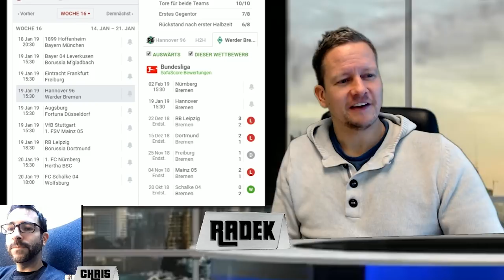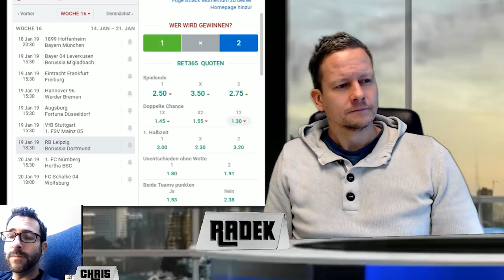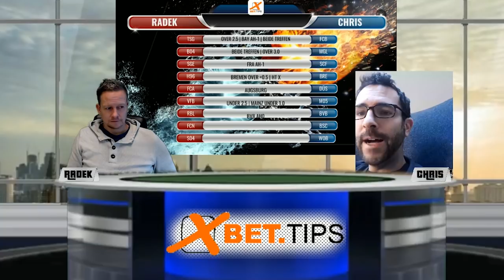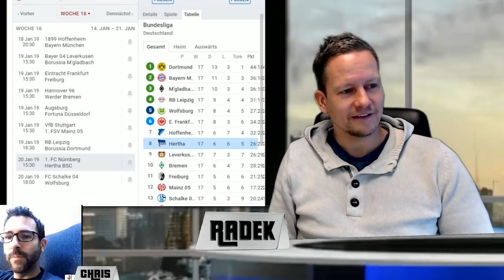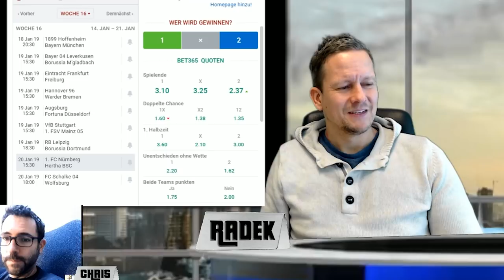Die neue BUNDESLIGA VORHERSAGE mit Wett-Tipps für den 18. Spieltag 2018 / 2019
Die neue BUNDESLIGA PROGNOSE und Tipps für den 18. Spieltag 2018 / 2019

Radek und Chris von XBet Tips geben die ausführlichste Bundesliga Vorhersage zum 18. Spieltag ab und präsentieren ihre neues Konzept.
Mehr Wett-Tipps und Statistiken statt Geschwafel und persönliche Meinungen.

Wir wollen Schritt für Schritt mit dir und der Community ein Wett-Modell entwickeln, mit dem man in der Bundesliga auf Statistik-Basis erfolgreich sein kann.

Welche Statistiken sollen wir in Zukunft untersuchen? Mit welchen  Faktoren kann man möglichst genaue Vorhersagen auf den Spielausgang oder die Toranzahl treffen?